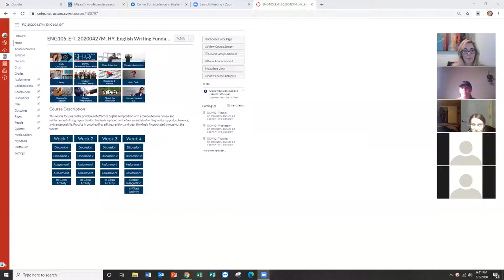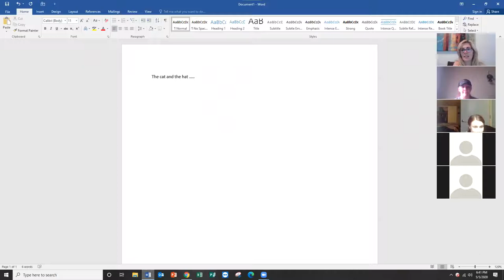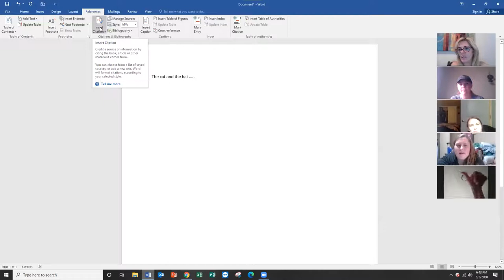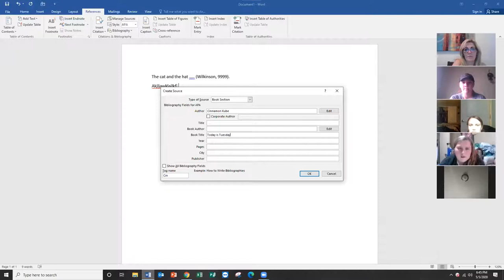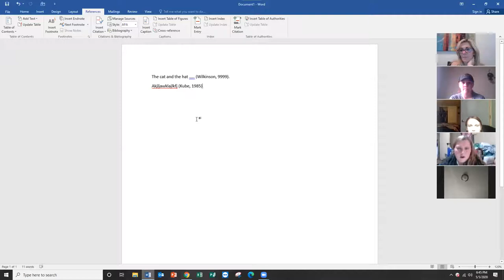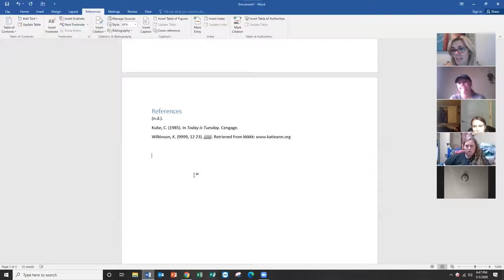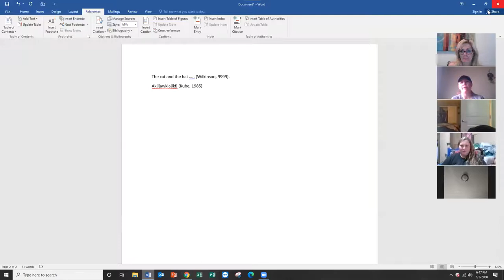Week 2 Zoom Recorded Lecture